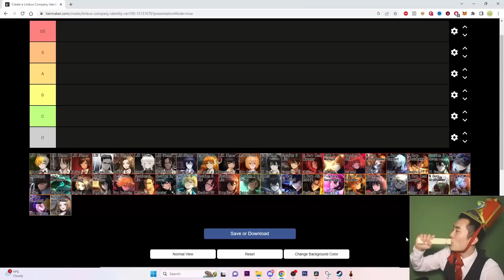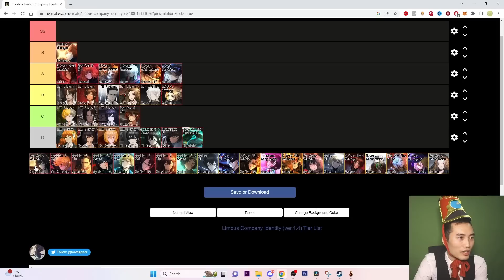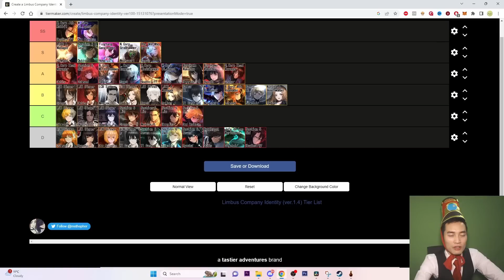Railway Extraction Free-to-Play Tier List: Which Characters Dominate?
In this video we go over which characters are the best for F2P players in railway extraction.